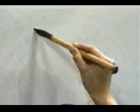APRENDE A ESCRIBIR ESTE KANJI SIN COMPLICACIONES ✔️ | GAMBATEANDO - Japones Para Todos